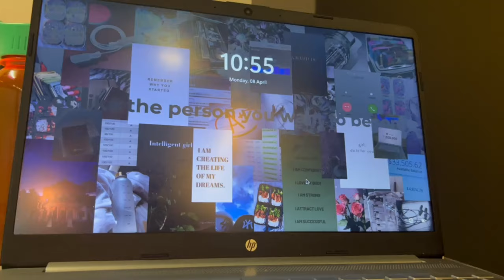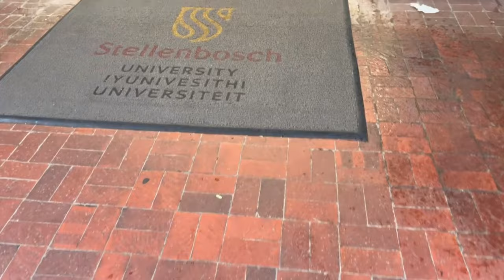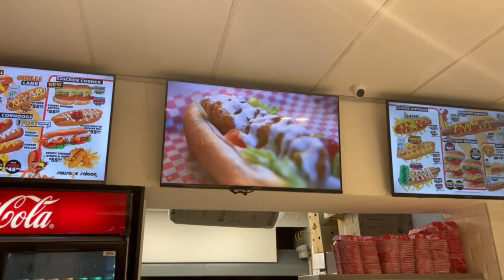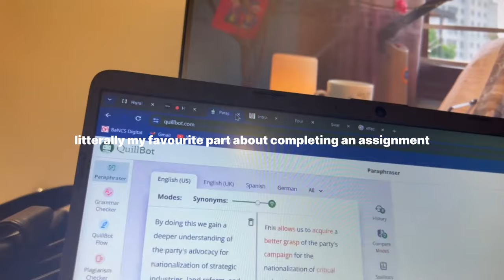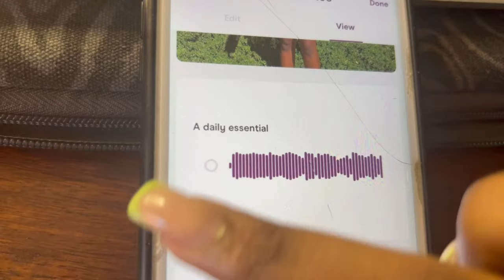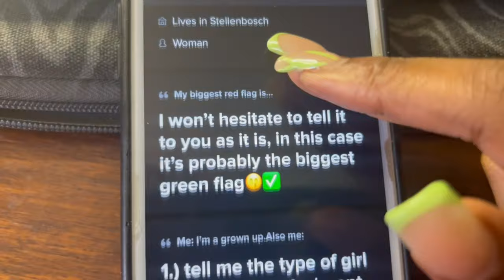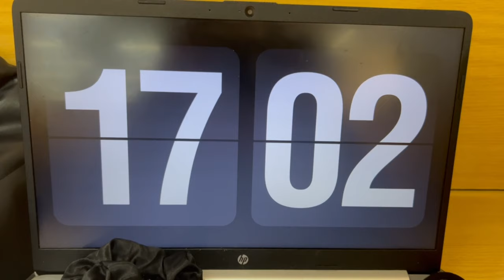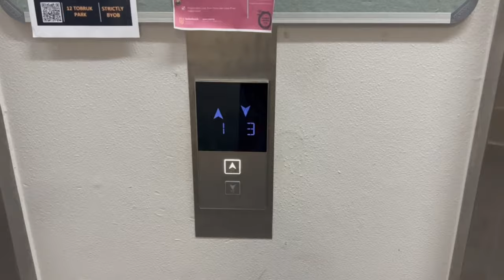Uni Diaries❁✎ |studying📚, attending lecturers, catching up & more!|| Stellenbosch University Vlog ☜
Heyy guys!! This past week has been longgg😭😂 here’s a vlog of how I spent it!! I hope you enjoy the video😝💋

F A Q:
Race: Half Nigerian + South African
Name: Dineo Mashigo
Camera: iPhone 13 Pro Max
Editing software: CapCut
Locs: 8 months
Hair type: Low porosity, High Density

NB:
This video is not sponsored and all of my opinions on this product are of my own, and I would never endorse a product that I did not wholly support or believe in the quality of.